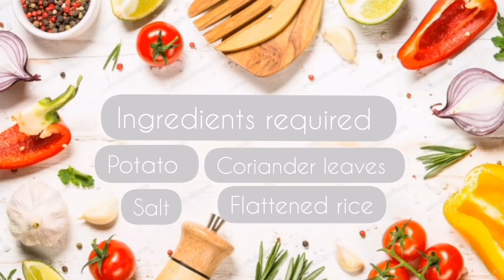Flattened Rice Finger Snack | Very Easy Recipe | Simple Chef Cooking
This recipe is a very easy snack, requires simple ingredients and very easy preparation methods

Ingredients required :
1. Flattened rice
2. Potatoes
3. Coriander leaves
4. Chilli flakes
5. salt

You can also add extra seasoning as per your taste